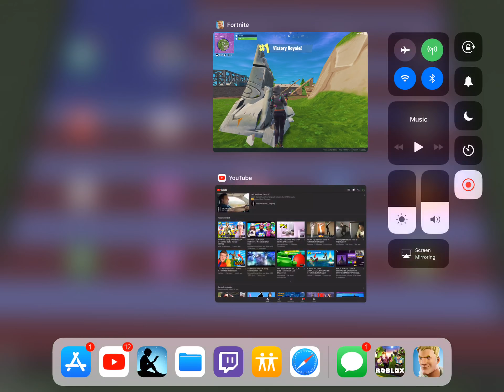My Best Game EVER (MUST WATCH UNTIL END) Maximill